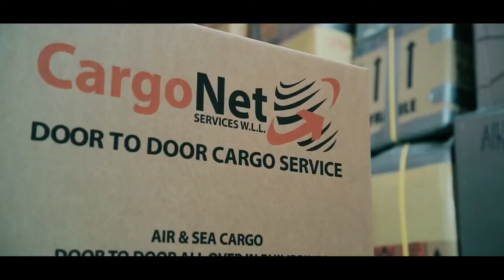cargo net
cargonet uae and qatar